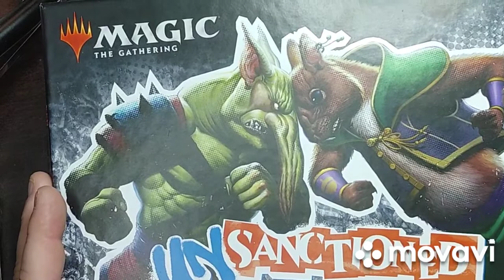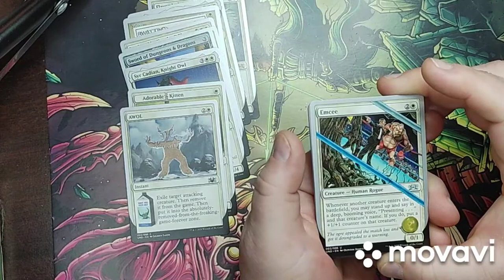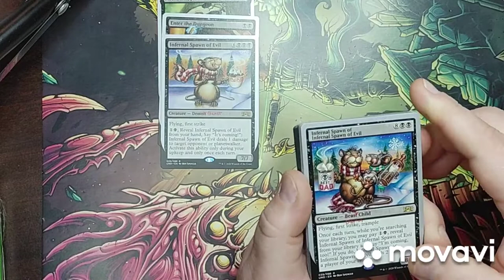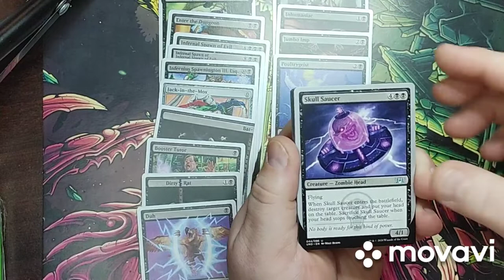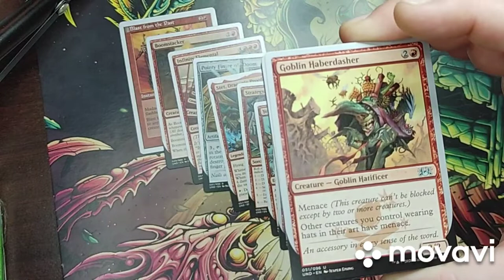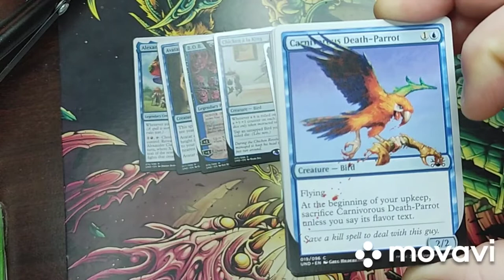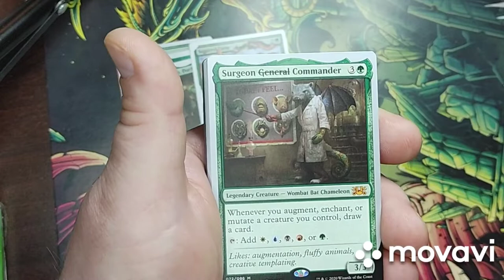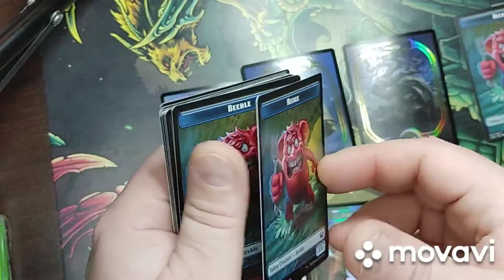Magic The Gathering UnSanctioned unboxing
unboxing video for magic the gathering unsanctioned.